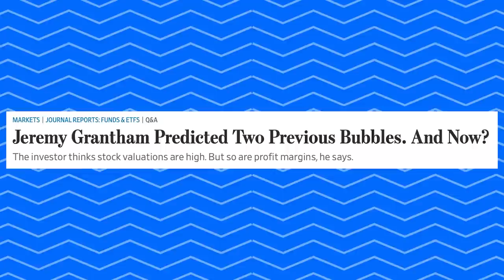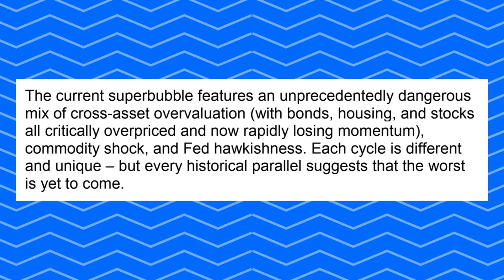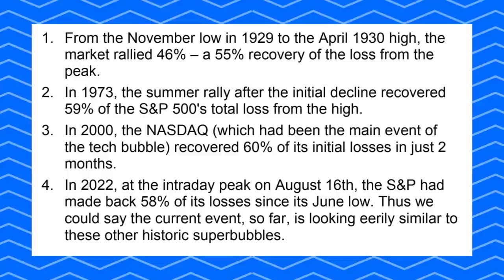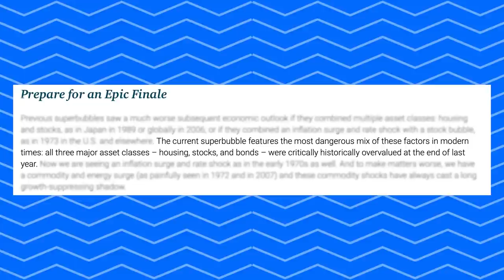America Is In A SUPER BUBBLE | Legendary Investor Who Called The 2008 Crash WARNS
1) 🏠  Fundrise - Invest in real estate with as little as $10!

2) 💰 M1 Finance - Pick a few ETFs and stocks, then let M1 Finance invest your money automatically:

➤ Life Insurance
3) 🛡 Policygenius - Get a free life insurance quote: